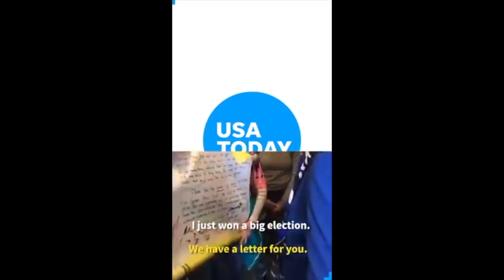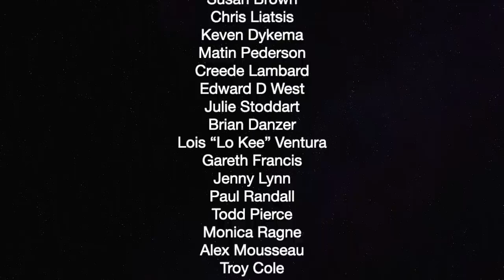NBC Takes Side Of Feinstein Over Child Activists — The Political Vigilante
Graham shows how Meet The Press goes after the parents of child activists rather than a corporate Demaocrat.

The Wayne Foundation, Michael Joeseph Davidson, Kai Christian MullerMitchell Heldt
Sean Knight, Dominic Marro, The Natural Progressive, Christopher Ross, Jason